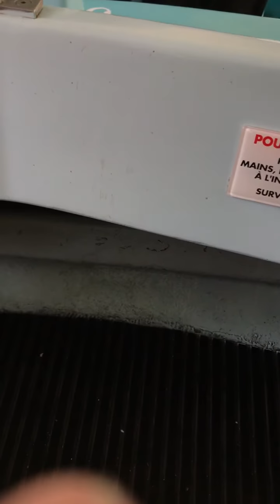Elliot's Small World Paris June 2018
Elliot's - DisneyLand Paris June 2018 Small World Ride - Full